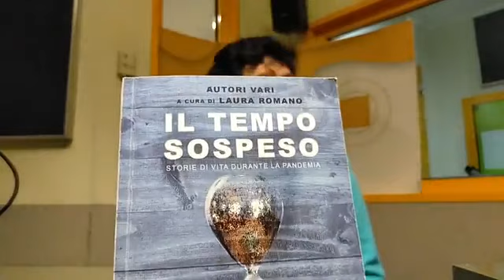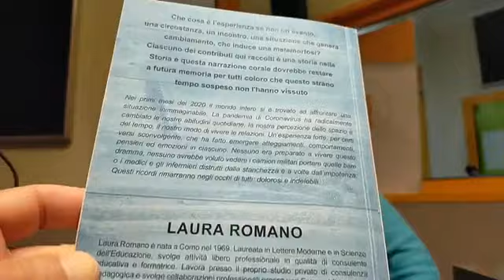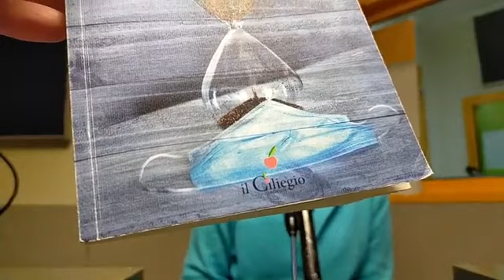A CiaoComo di mattina la presentazione del libro di Laura Romano, storie di vita durante la pandemia